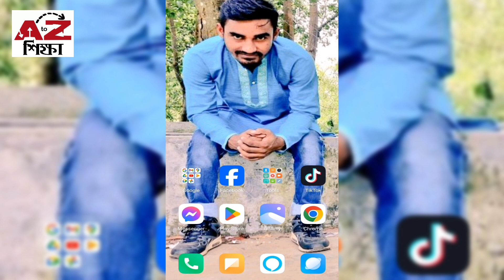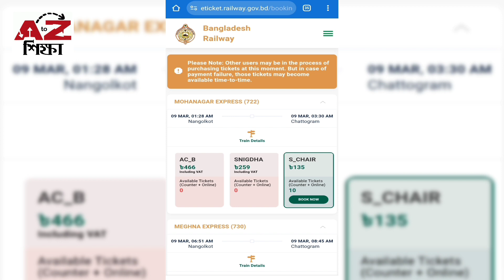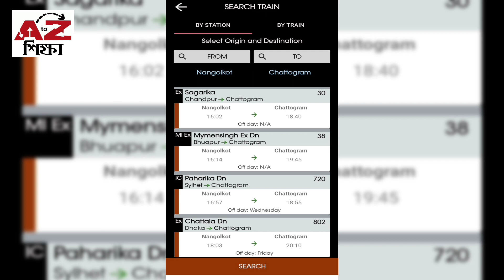নাঙ্গলকোট টু চট্টগ্রাম ট্রেনের সময়সূচি এবং ভাড়ার তালিকা | Nangolkot To Chittagong Train Schedule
নাঙ্গলকোট টু চট্টগ্রাম ট্রেনের নতুন সময়সূচি এবং ভাড়ার তালিকা | Nangolkot To Chittagong Train Schedule & Ticket Price | AtoZ Shikkha | AtoZ শিক্ষা।